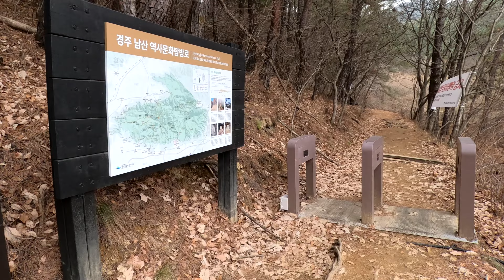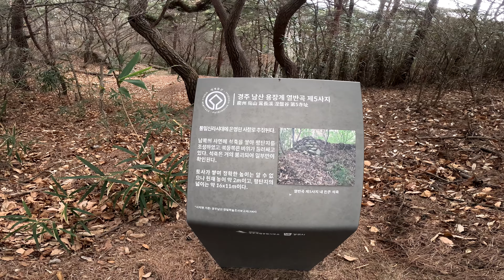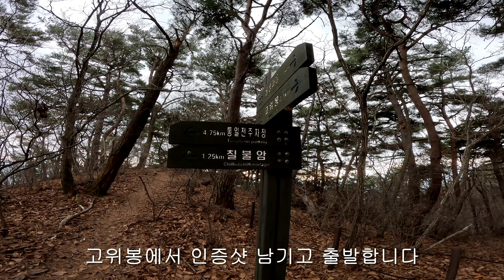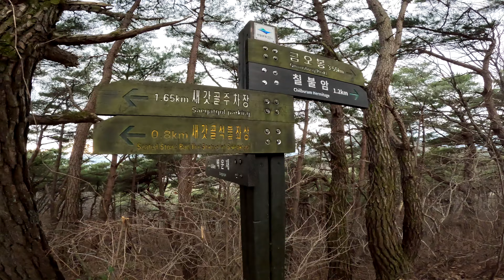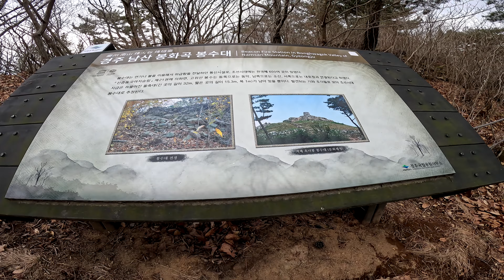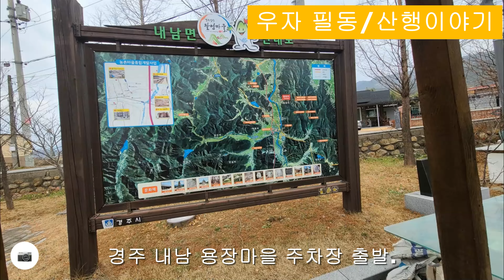경주남산 용장마을 출발 이무기능선 고위봉 봉수대 칠불암 겨울산행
경주 용장마을 주차장 출발
용장골.이무기능선.고위봉.봉수다.신선암 칠불암 통일전으로 하산 마무리
산행시간..4시간